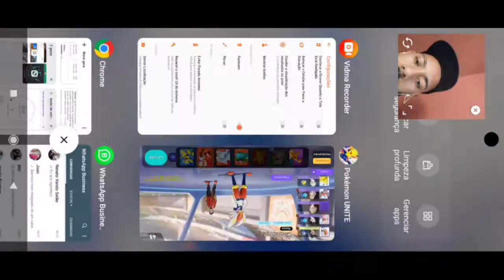Pokémon Unite o melhor pokemon para subir de classe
Evoluindo na partida
roubando Zaptos
carregando Lane